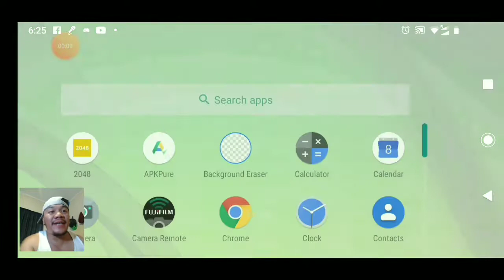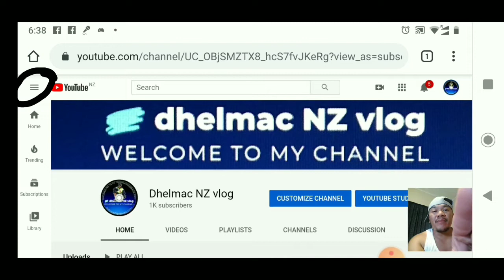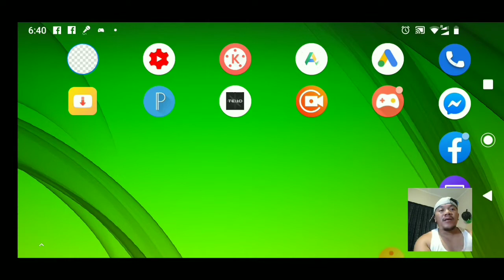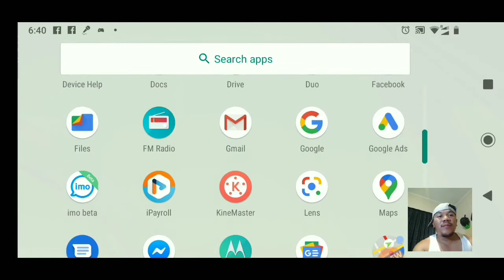TIPS (TWO OPTIONS) KUNG PAANO MAKIKITA KUNG SINO MGA NAKA SUBSCRIBE SA CHANNEL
TIPS (TWO OPTIONS) quick and very easy